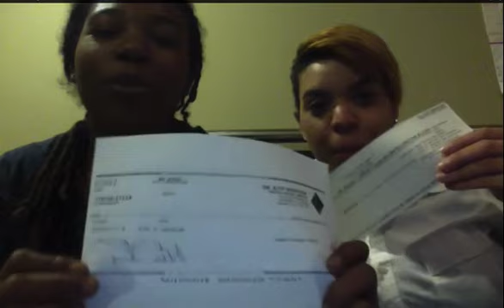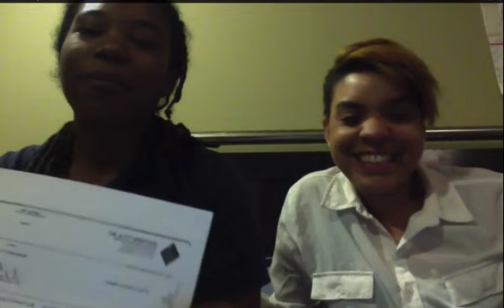Flip2Freedom Testimonial: Amber and Sarah Make $6,000 on Their First Check!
Take the Flip2Freedom Challenge™ Today for the Ultimate Motivation to Escape the 9 -- 5 for Good!!
Read the Ultimate Real Estate Investing Blueprint, Listen to the Flip2Freedom Podcast or Follow the Flip2Freedom Academy 19 Week Mentorship Program and Once You Get Your First Check, Share Your Results for a FREE T-shirt and Your Chance to Win: $1,000 or $10,000 Grand Prize!!